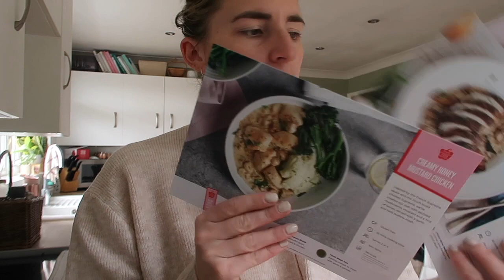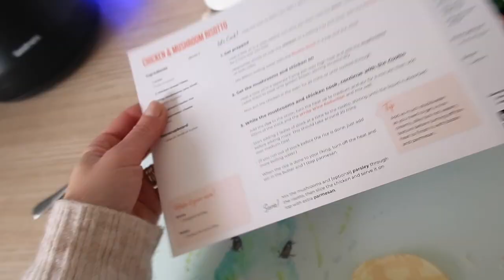MUMMY + MYLES DAY! | MORNING DISCO, SWIM & EARACHE